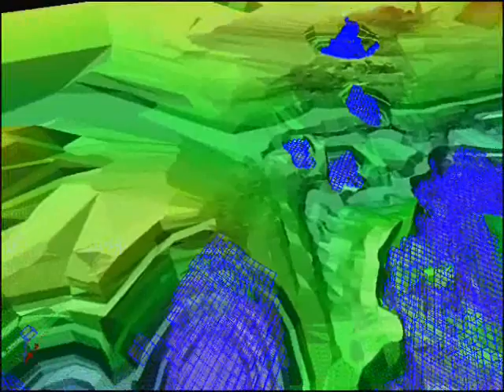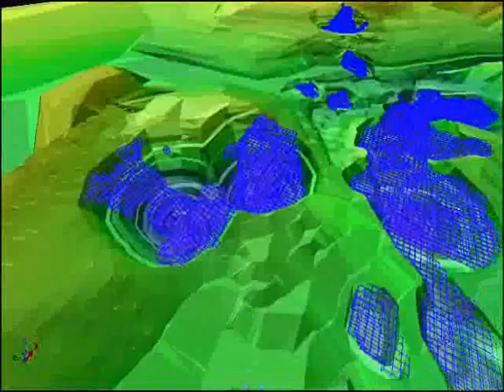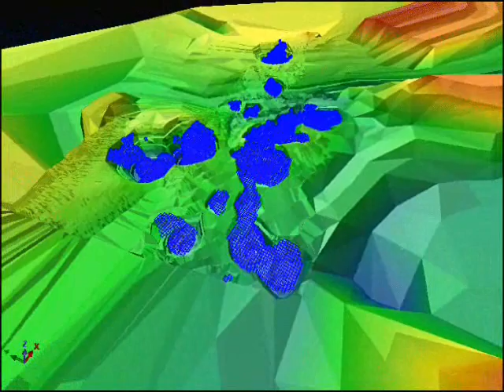taurus.wmv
Surpac 3D block modelling